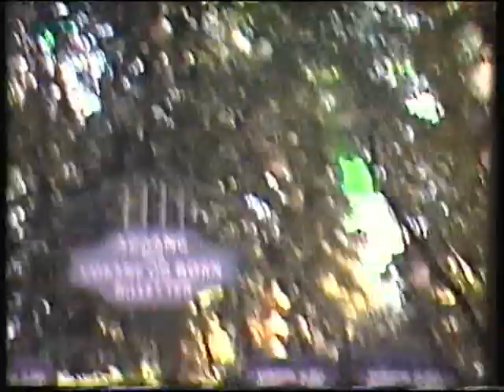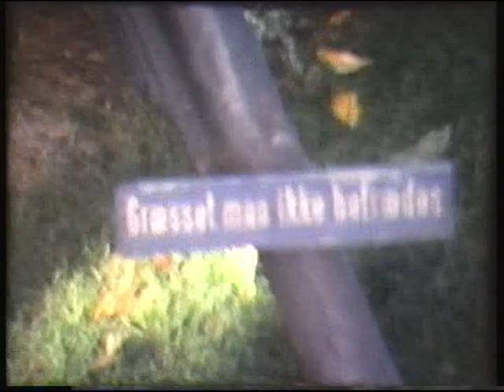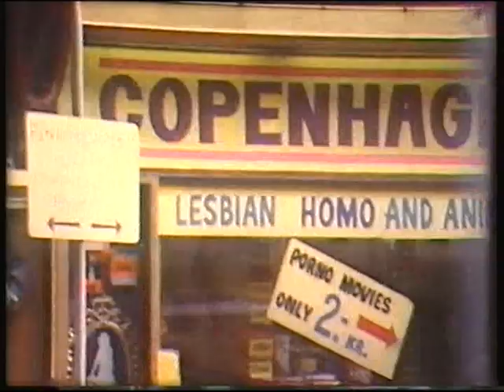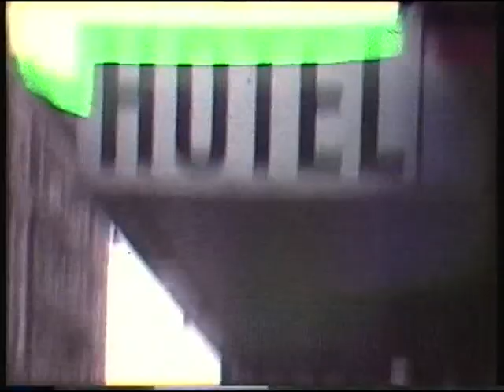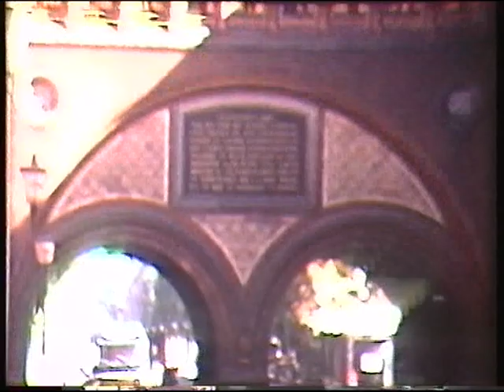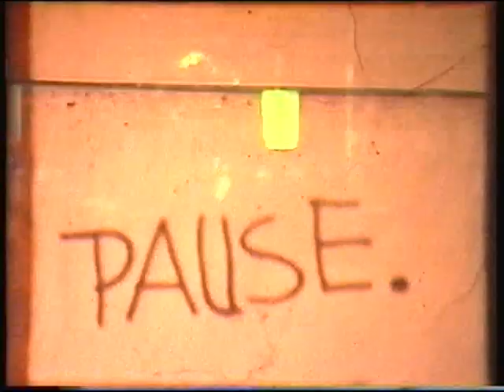Copenhagen 1973. Part 1 of 2.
Silent Film. Visiting from Australia, i lived on Ostersogade in Copenhagen, Denmark from January till November 1973. These are some of the Most Cherished Memories of my Life. I shot these two short films with the assistance of Bjorn H on a pocket "Eumig" Super-8mm film movie camera. For Copyright Reasons i did not include my music and song soundtrack. Produced by David Lillicot.